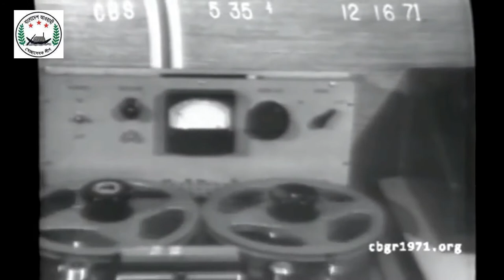Bangladesh's Victory Day - December 16, 1971 - Report by CBS News USA –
Collected & Publicity By –
Bangladesh Awami Volunteers League - Ranisonkail Municipal Unit, Thakurgaon.

"Documentary Showing The True History of The Liberation War"

"Bangabandhu's Birth Centenary 2020" –